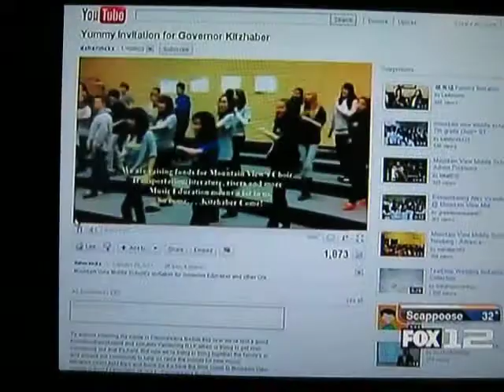Allison on Fox12 News - 02-22-11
Mt. View Middle School Pancake Fundraising YouTube Invite to Governor Kitzhaber gets noticed.